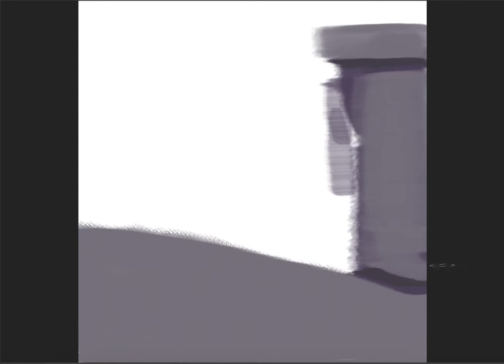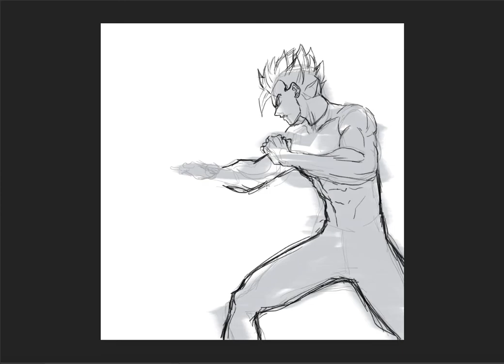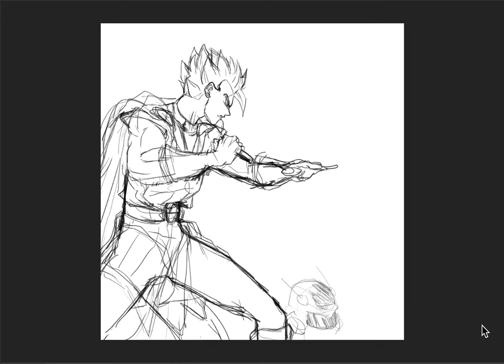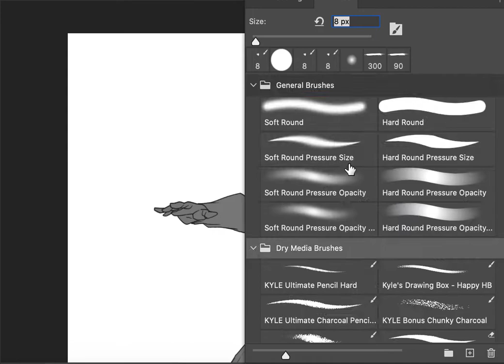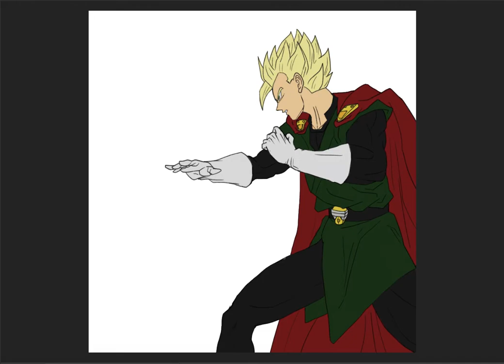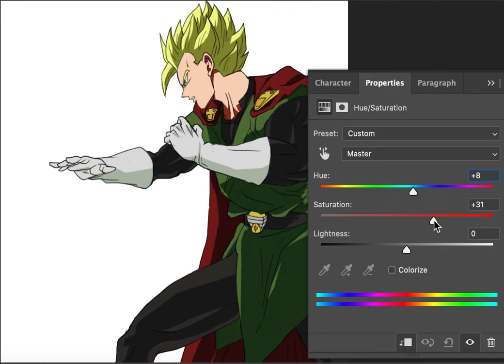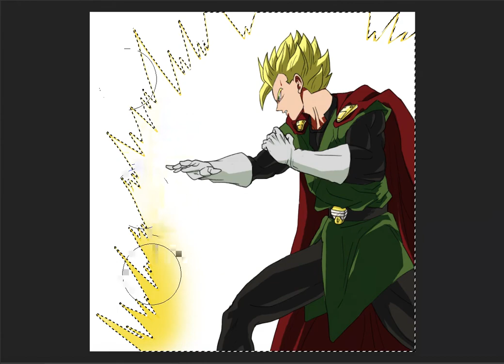start off random, back to usual